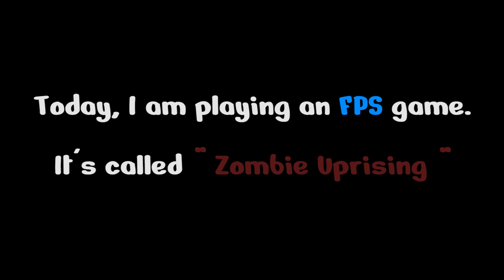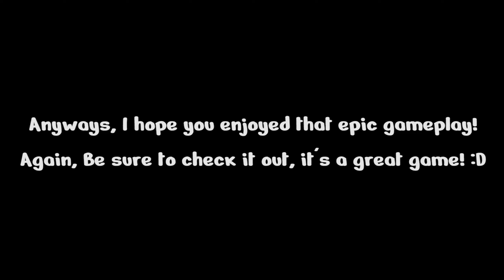Zombie Uprising 🧟‍♂️ ( Hardcore Gameplay 😡 )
Playing Zombie Uprising ( Hardcore Gameplay )